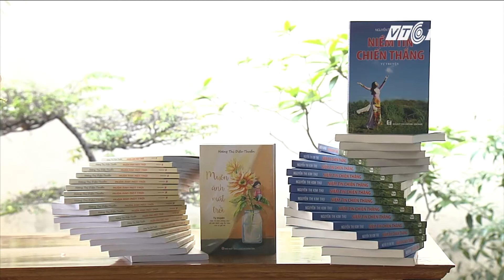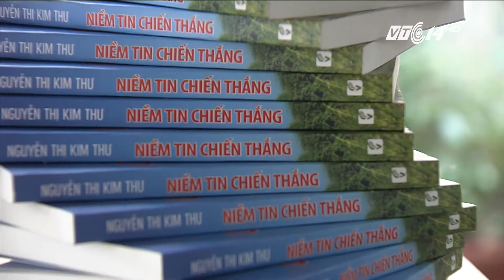(VTC14)_2 người phụ nữ hơn 10 năm chiến đấu với ung thư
(VTC14) -Thưa quý vị, chỉ còn ít ngày nữa sẽ đến ngày mùng 8/3, ngày để tôn vinh những người phụ nữ - một nửa thế giới của chúng ta. Và ngày hôm nay, chúng tôi xin chia sẽ  về 2 người phụ nữ mà hơn 10 năm qua đã chiến đấu giữa ranh giới sống chết, với căn bệnh ung thư quái ác. Đáng quý hơn, họ còn truyền cảm hứng đến cho cộng đồng khi  xuất bản 2 cuốn tự truyện  về những tháng ngày chiến đấu với bệnh tật của mình.